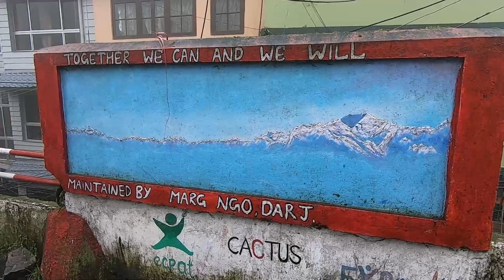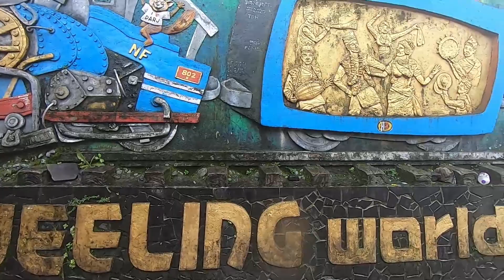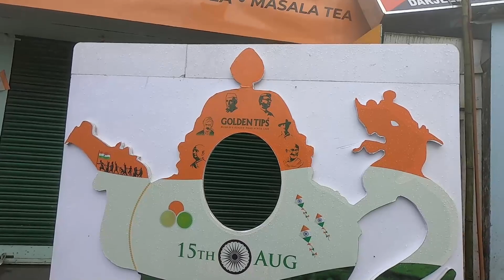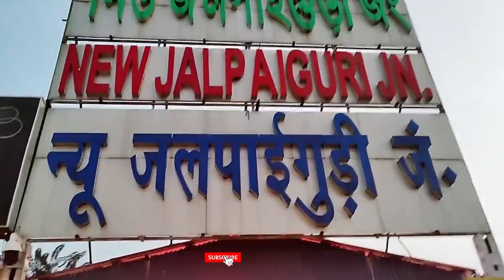Darjeeling Independence Day Celebration in St. Paul's Darjeeling | Monsoon in Darjeeling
Darjeeling 75th Independence Day Celebration on 15th August in St. Paul's Darjeeling | Monsoon in Darjeeling | Trip2Watch

I went to Darjeeling on 14th August 2022 to celebrate the 75th Independence Day in Darjeeling and also undoubtedly to enjoy the monsoon. Monsoon is the time to enjoy the nature and Hills and mountains gives you a different vibes in monsoon. It is a short trip but I had an amazing experience in the queen of the hills. I have explored many local places during my Darjeeling Tour 2022 like Darjeeling Rink Mall, Darjeeling Mall Road, Keventer's, Glenary's, St. Paul's, Jalpahar Estate etc.

I am sharing my experience and I hope you will like it. Let me know your feedback, do write in the comment box. You can suggest me some unexplored places and I will visit and explore those places and bring some memorable moments for you.

ABOUT ME:

I am a digital marketer & travel vlogger from Kolkata. I am a foodie and I love to travel. I share my travel and food experiences through my videos to help others who love to travel and who love to explore new places. I shot videos on my GoPro Hero 7 Black. I always try to include as much information as possible in my videos.

Thanks & Regards !

Trip2Watch